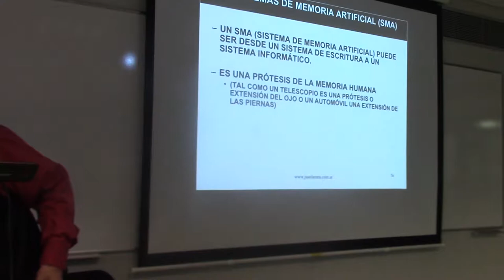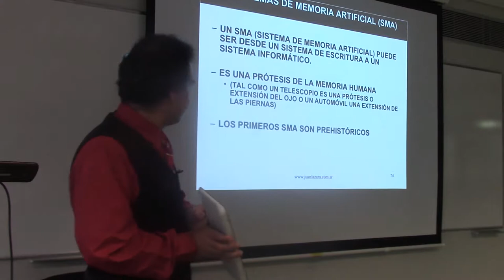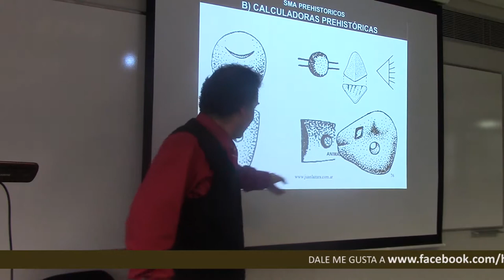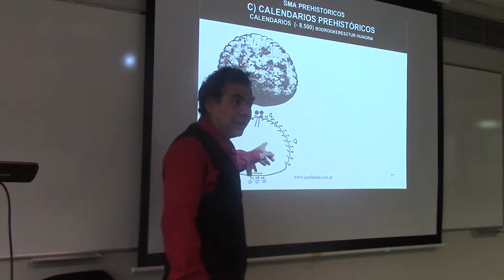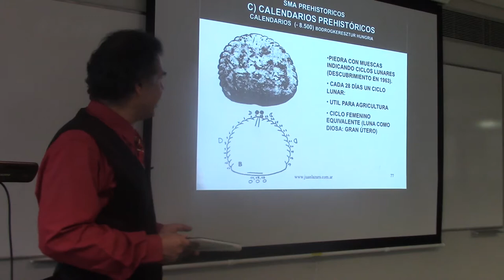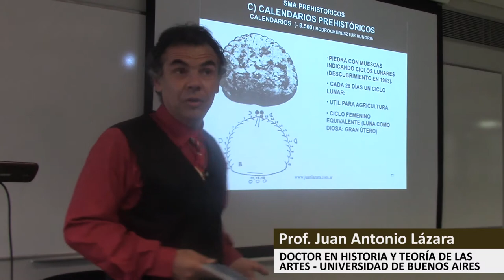26 SISTEMAS DE MEMORIA ARTIFICIAL PREHISTÓRICOS